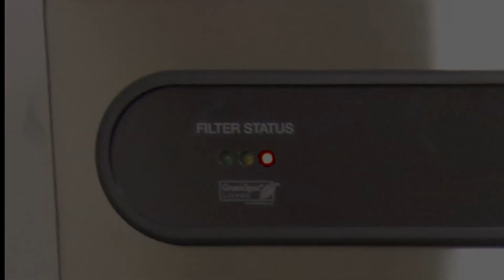Fuqua Hunger Games Diana & Shane Kill Scene